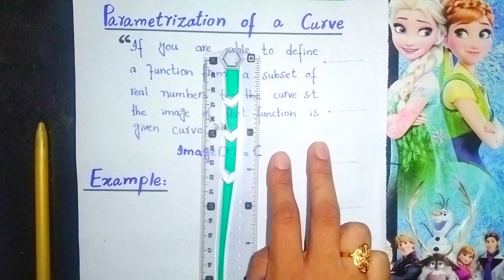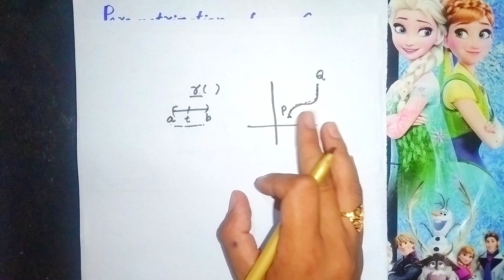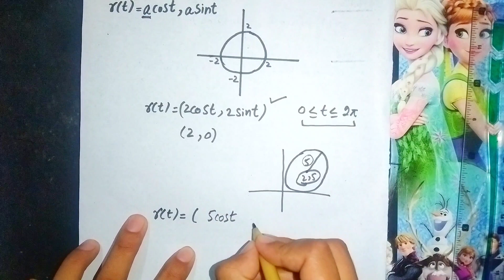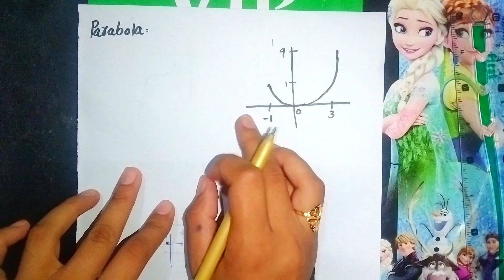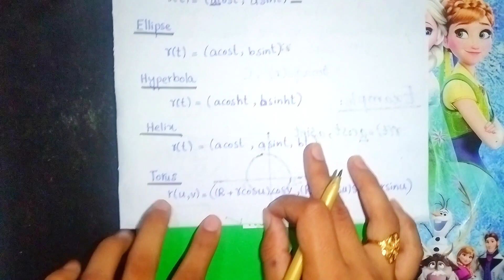Parametrization of curves | Circle | ellipse | parabola | Hyperbola| helix| differential geometry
Parametrization of curves | Circle | ellipse | parabola | Hyperbola| helix| differential geometry this is an important topic of engineering and msc mathematics BS maths and BSC mathematics.  Parametrization is an important topic of Calculas vector calculas and multivariable calculas. Parametrization is also an important topic of differential geometry and is a part of this course by Erwin kreyszig and lipchutz schaum series book. parametrization (or parameterization; also parameterisation, parametrisation) is the process of finding parametric equations of a curve, a surface, or, more generally, a manifold or a variety, defined by an implicit equation. "To parameterize" by itself means "to express in terms of parameters". Parametrization is a mathematical process consisting of expressing the state of a system, process or model as a function of some independent quantities called parameters.
In this video we will learn following concepts of parametrization:
We will learn how to parametrize a curve. We will learn parametrization of a curve and parametric representation of a curve. We will learn curve tracing by parametric equation. We discussed above what is parametrization what is parametric equation parametric equations of curves.
We will see definition of parametrization examples of parametrization and parametrization of a circle parametrization of parabola parametrization of hyperbola parametrization of ellipse parametrization of helix. We will learn parametric equation of circle parametric equation of ellipse parametric equation of parabola parametric equation of hyperbola parametric equation of helix.